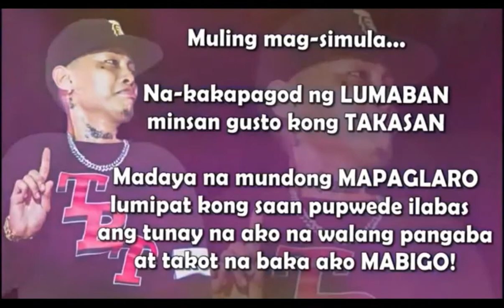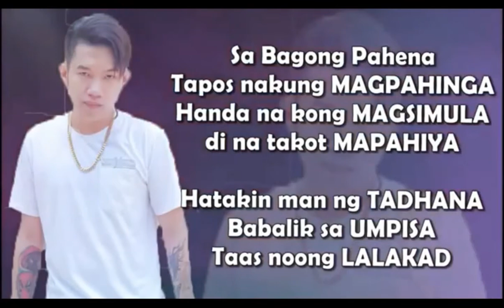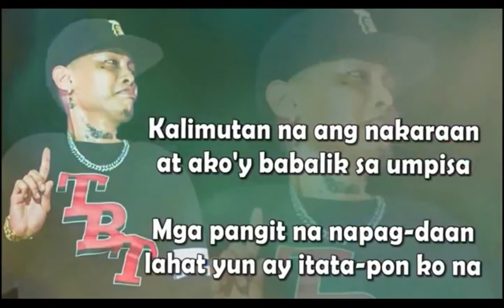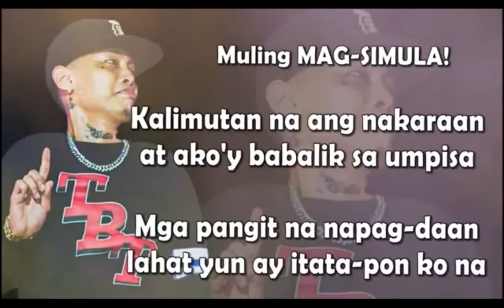Bagong Simula Ex Battalion ft Ai Ai Delas Alas LYRICS